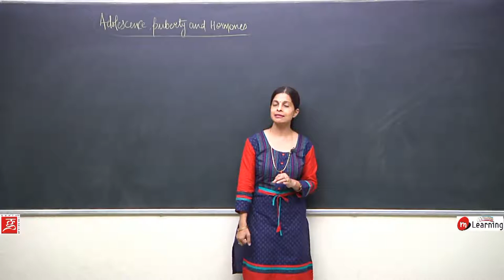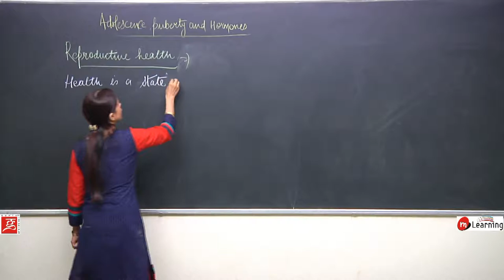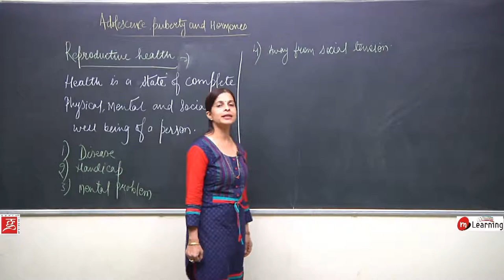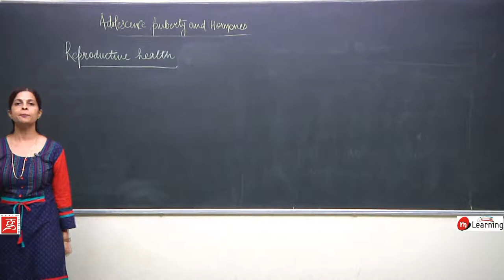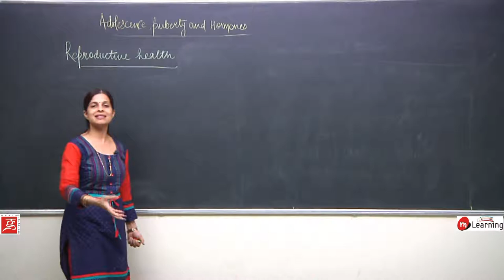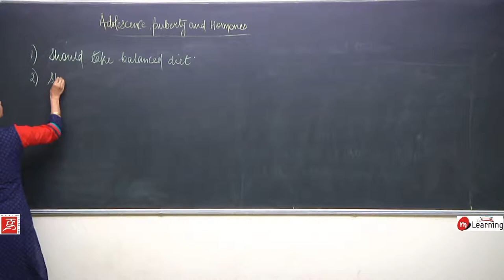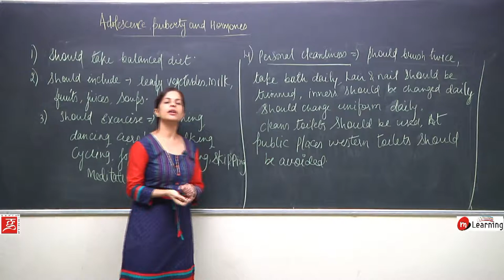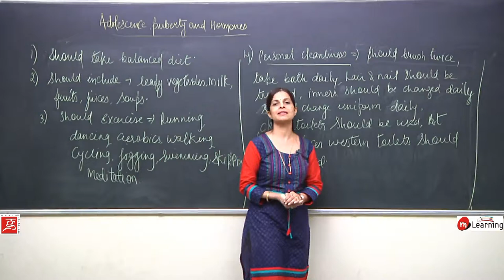Reaching the Age of Adolescence - Class 8th - 13/16